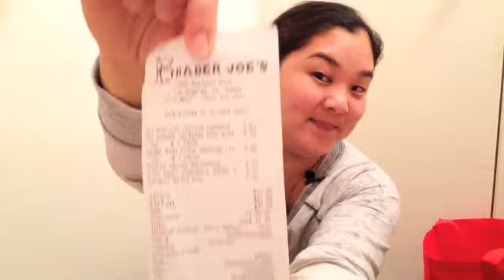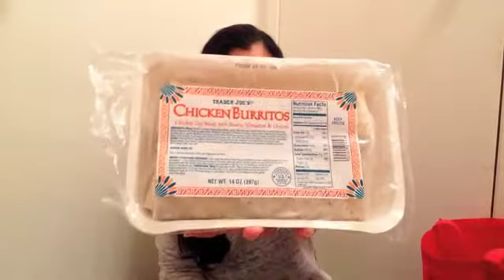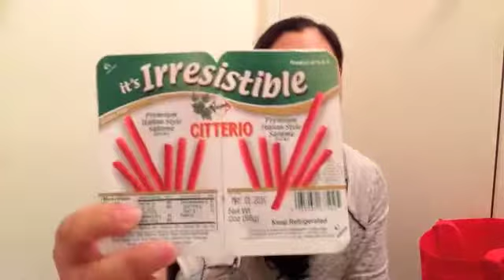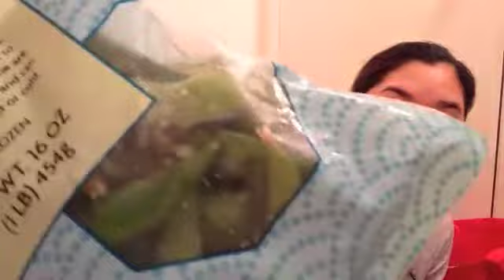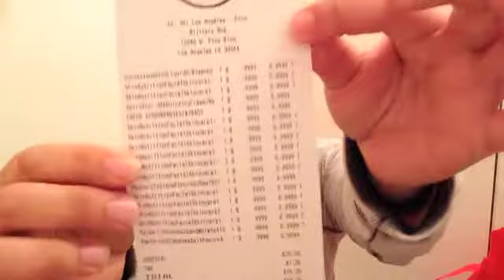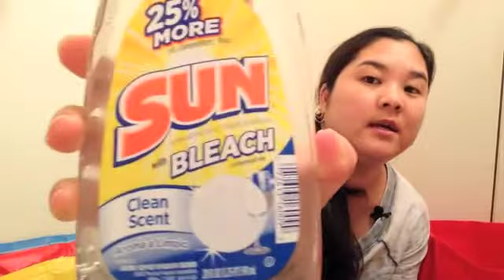ASMR WHISPER - Trader Joe's Food Haul and 99 Cent Store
See the food and beauty products I bought from Trader Joe's and the 99 Cents Store.

Follow me around Los Angeles in adventures in food, daily life, events, hobbies, ASMR, sports, and love.